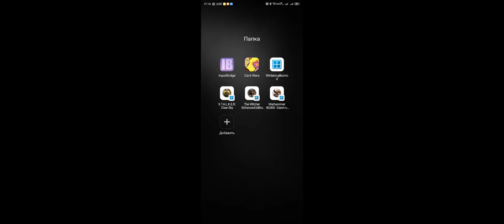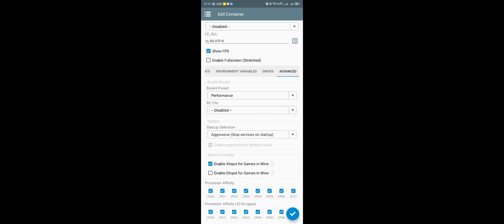Tales of Arise on Android. Winlator 7.1.3x Cmod glibcV11R2. Snapdragon 8gen2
Diablo mode in game center.
Winlator settings: Screen resolutions 1280x720
Wine version: 9.20 custom
Disc space: 50+ gb

Do you have any questions?  You can ask them to the EmuGear international community on our Discord server.
You can now launch and play this and more than a thousand other PC games on your Android devices.